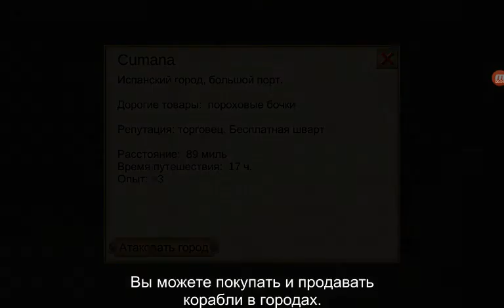The Pirate Caribbean Hunt #6 "На абордаж!"